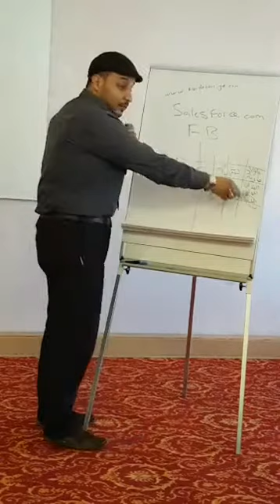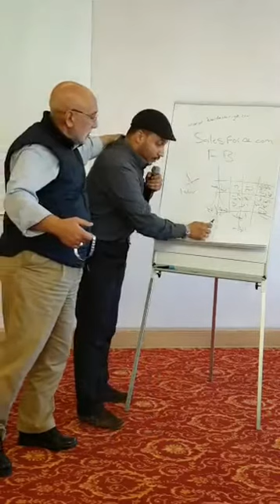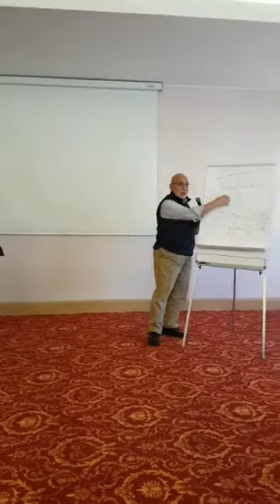الجلسة الختامية لورشة تبادل خبرات الجمعيات السورية | انطاكيا - تركيا | د.هاني البنا